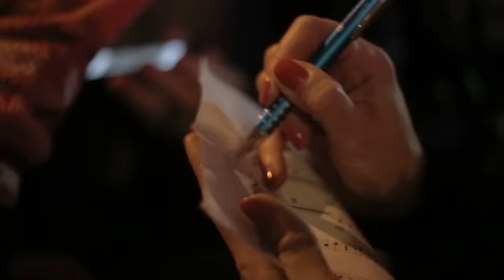Dara Rolins feat. Kvintesence Quartet - Ver mi prod. Maiky Beatz |OFFICIAL VIDEO